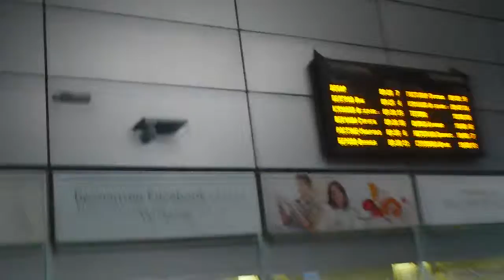Getting a Bus in Skopje to Ohrid Macedonia December 2014